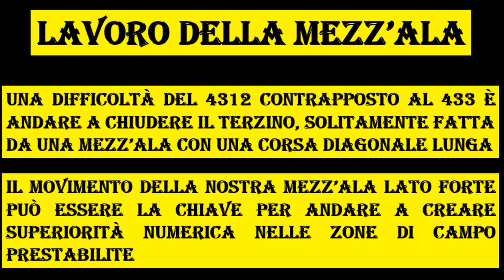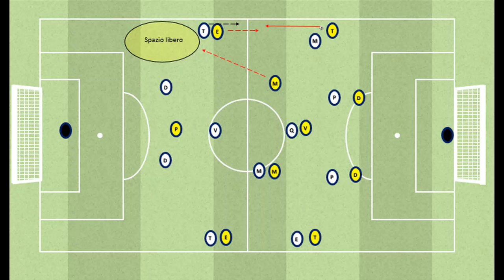Sviluppo 433 vs 4312 - Focus Tattico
Valutazioni di situazioni tattiche di un 433 vs 4312 - Focus Tattico